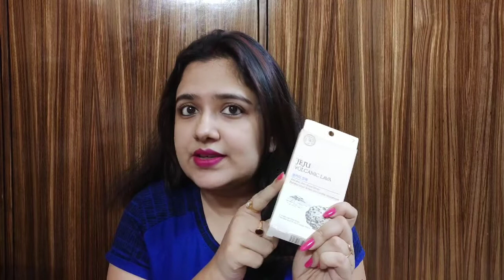HOW TO REMOVE BLACKHEADS AND WHITEHEADS | Bengali Vlog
Hello Bondhura,
                            Jene nin kibhabe barite bose 10min a BLACKHEADS and WHITEHEADS remove korben.